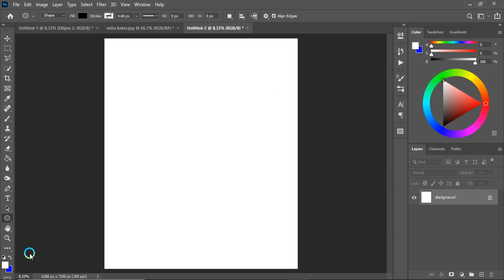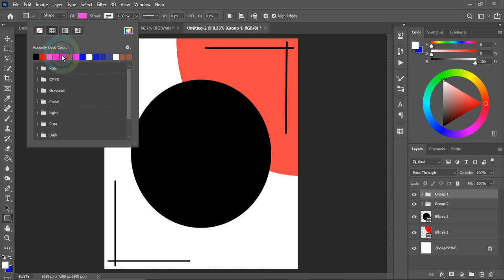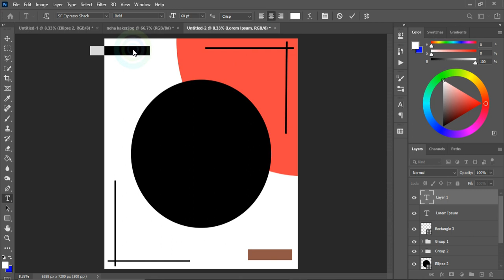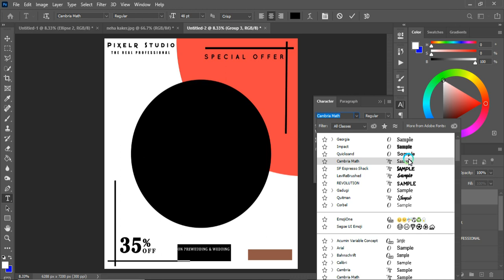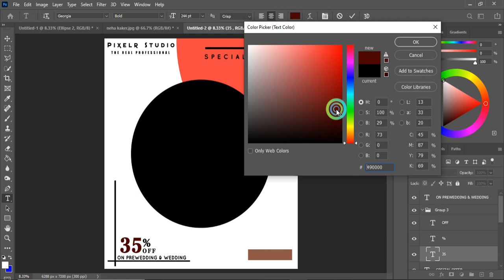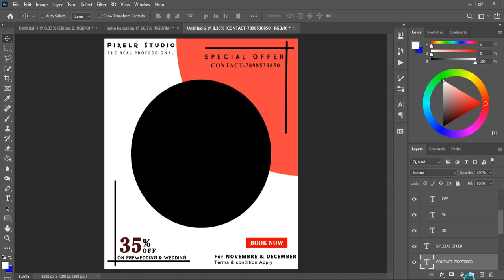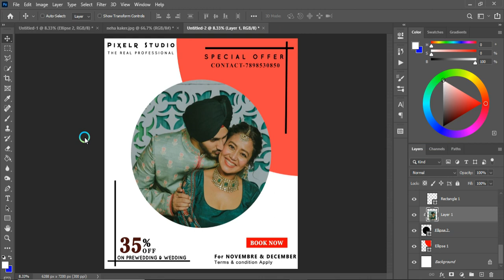How to create Photography Offer poster / Van crape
Hi, I am Vb Crape
What's Up Guys Welcome To Vb Crape Youtube Channel
Thank You so Much for Talking The Time to Browse My Content Here on Vb Crape.
 I hope You Have found Some Interest ...

Vb crape present  Graphic Design Tutorial
Software Used [adobe Photoshop cc]
corporate Vinay vb Design tutorial_Photoshop CC
cb edit photoshop cc - view the profile of peopel named cb edit create and enhance your photo ,image , the best imaging and more photo editing software

How to like photoshop editor tutorial

I hope you like it and thanq for watching

This Tutorial Is about Corporate flyer design.
In this Tutorial ,I will Show You step By Atep How To Design
sTYLOSH CORPORATE vB cRAPE uSIng adobe Photoshop CC .
If You LikiemThis Tutorial Please Share Whit Your Friend .

Moer DEsign Video's